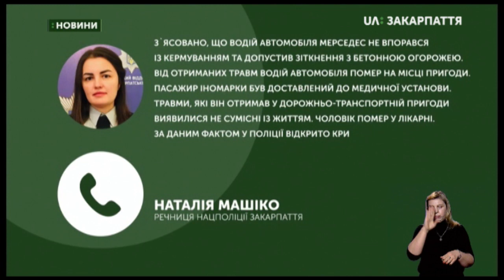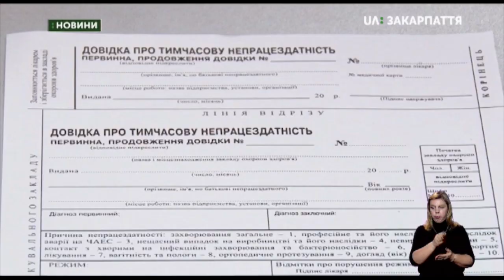19.11.2019. Новини. 17:00